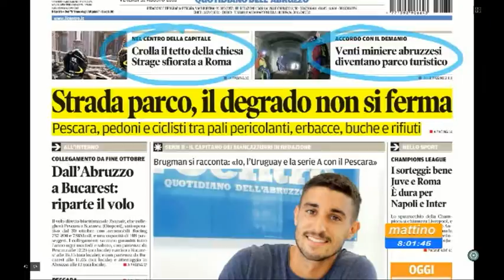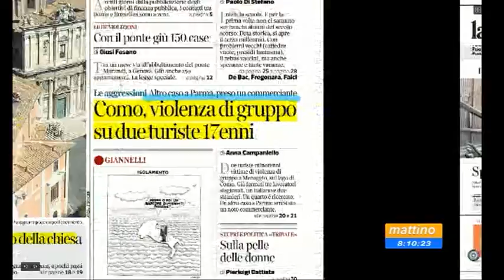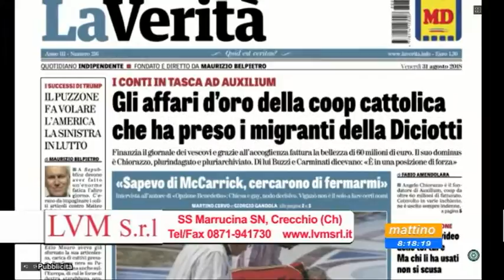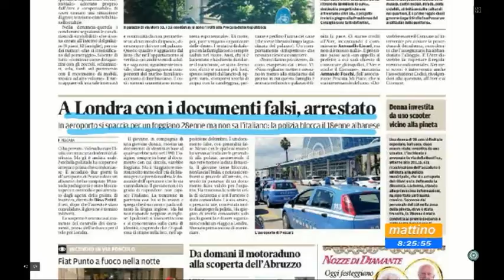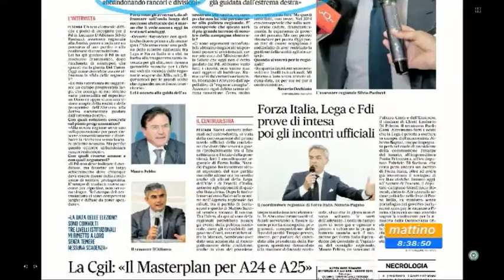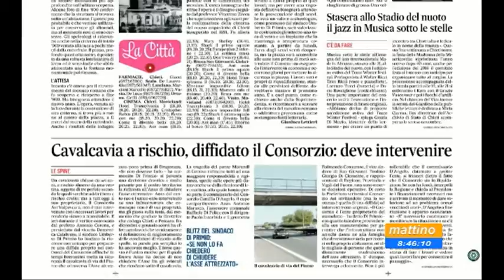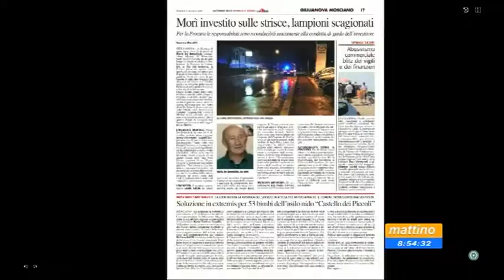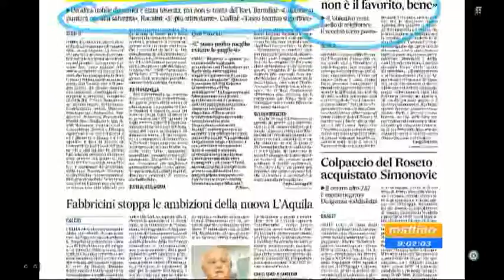Mattino 6 rassegna stampa di venerdì 31 agosto 2018